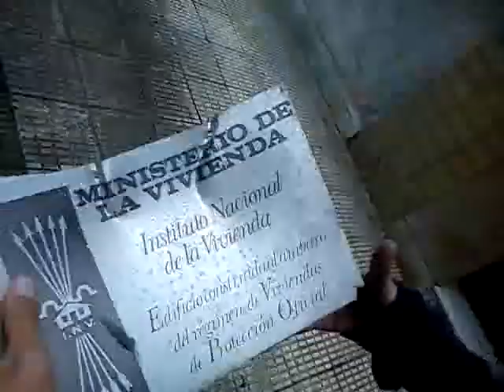oroimenarentropak3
Galdakaoko kaleetan oroimenaren tropak frankismoaren ikurrak kentzen dabiltza Maiatzaren 20an